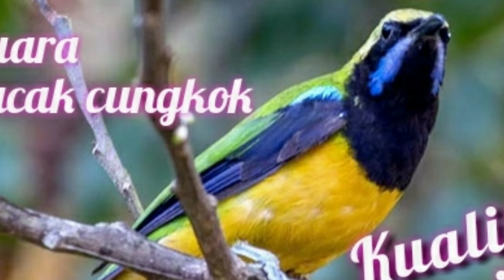Suara Cucak Cungkok kualitas jernih, untuk masteran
Suara cucak cungkok kualitas jernih
untuk masteran burung kicau